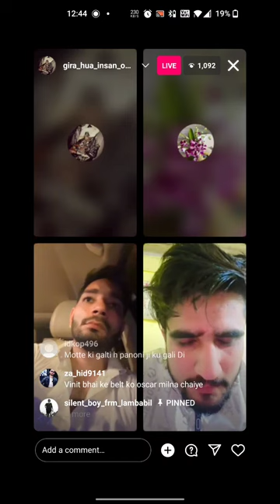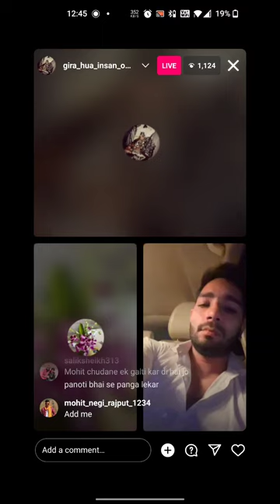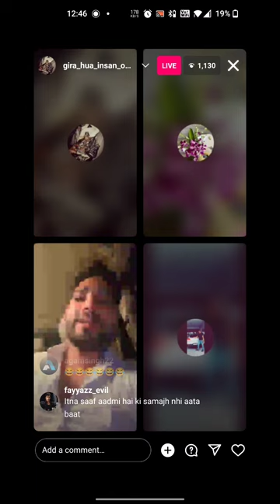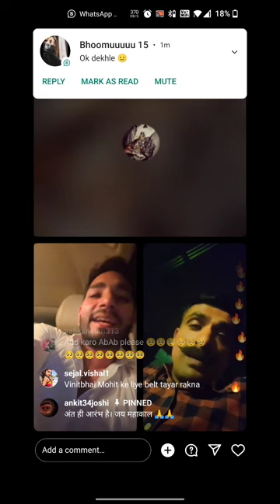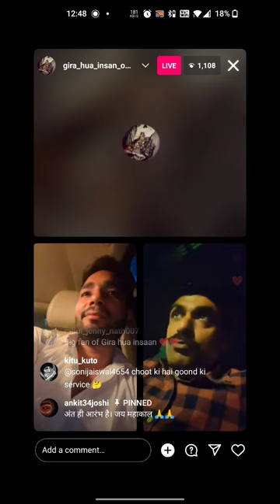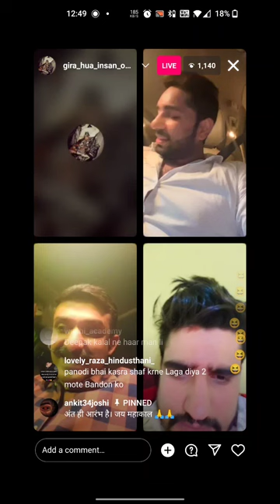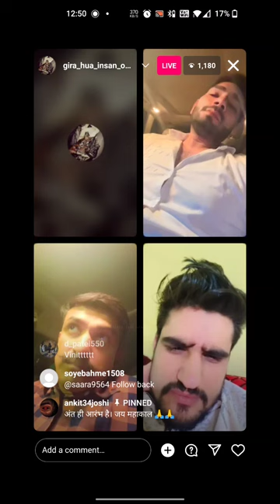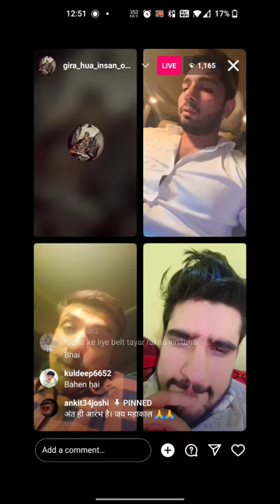Vinit Sardhana Ne Sab Ko Wapis Lane Ko Bola | Aur Batayi Deepak Kalal Ki Sachayi